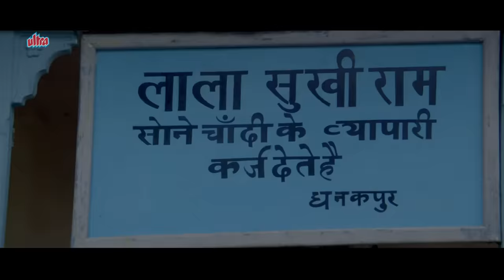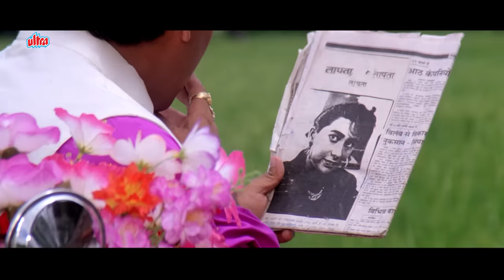ये क्या लटक रह है ? नाड़े वालें चड्डी का राज़ - शक्ति कपूर की जबरदस्त कॉमेडी सीन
कादर खान का नालायक बेटा - Kader Khan Govinda Comedy

Raja Babu is a 1994 Indian Hindi-language melodrama comedy film directed by David Dhawan. It stars Govinda, Karisma Kapoor, Shakti Kapoor, Kadar Khan, Aruna Irani, Prem Chopra and Gulshan Grover, with music by Anand–Milind and lyrics by Sameer.